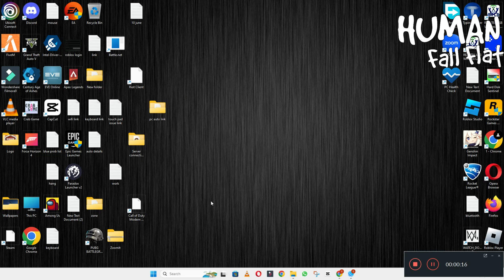How to FIX Human Fall Flat Connection / Server Error Issue (2023)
0:18  Human Fall Flat connection server issue Fixed